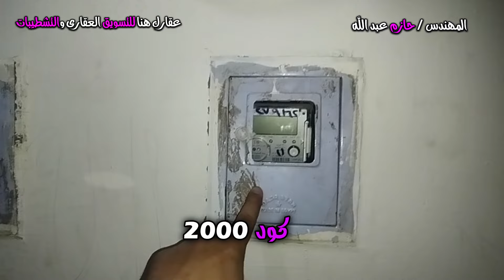شقة لقطة للبيع 3 غرف و 2 حمام وبلكونة على شارع واسع بسعر محروق لسرعة البيع بالعفش او بدون - كود 2000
فون : 002/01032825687 وفى حالة عدم الرد ارسل على رقم الواتساب : 002/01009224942
مواعيد العمل من الساعة الواحدة ظهرا وحتى الساعة التاسعة مساء
الاجازة الرسمية : يوم الجمعة
اذا كنت تبحث عن شقة فننصحك بمشاهدة هذا الفيديو  👇👇👇👇👇
ــــــــــــــــــــــــــــــــــــــــــــــــــــــــــــــــــــــــــــــــــــــــــــــــــــــــــــــــــــــــــــــــــــــــــــــــــــــــــــــــــــــــــــــــــــــــــــ
صفحتنا على الفيس بوكس :- 👇👇👇👇👇
ــــــــــــــــــــــــــــــــــــــــــــــــــــــــــــــــــــــــــــــــــــــــــــــــــــــــــــــــــــــــــــــــــــــــــــــــــــــــــــــــــــــــــــــــــــــــــــ
جروب الواتساب :-  👇👇👇👇👇
ــــــــــــــــــــــــــــــــــــــــــــــــــــــــــــــــــــــــــــــــــــــــــــــــــــــــــــــــــــــــــــــــــــــــــــــــــــــــــــــــــــــــــــــــــــــــــــ
قناتنا على التيك توك